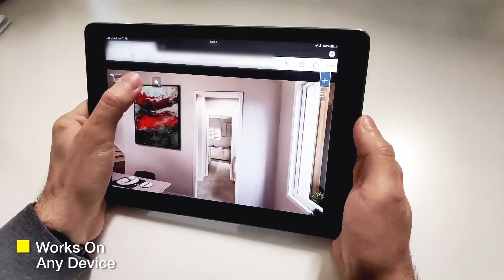myD3SIGN March2019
Virtual Reality app for Real Estate